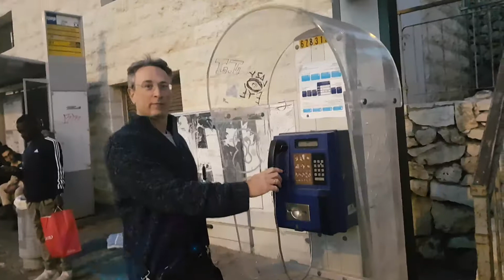christmas greetings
Christmas greetings (we wish a marry Christmas)